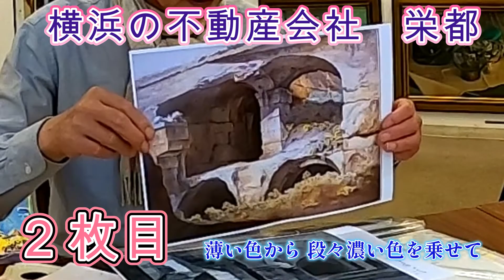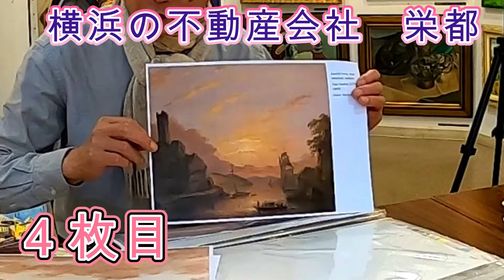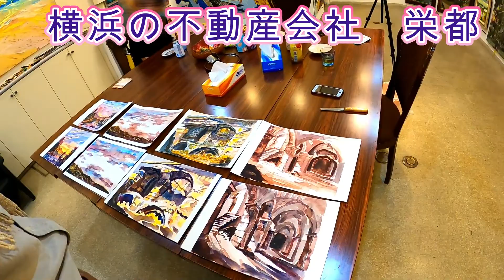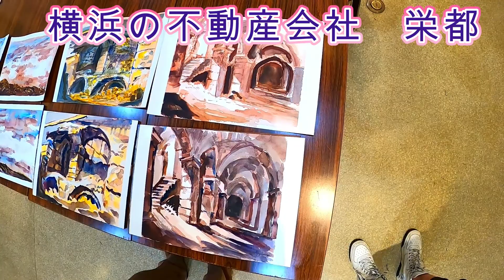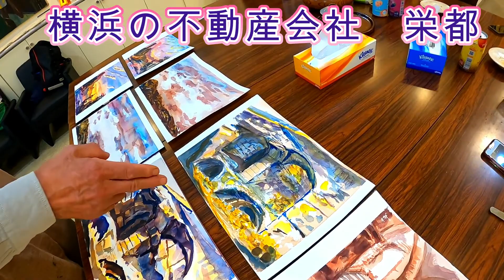上原収二の素顔 Last Lesson 来月よりイギリス留学に行く予定なのでひとまず休校です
上原先生の素顔
ひとまずお休みです
栄都のARTの世界はしばらく続きます

◆横浜の不動産会社　株式会社　栄都◆
横浜市南区白妙町三丁目34番地9
シティパレス横浜阪東橋102